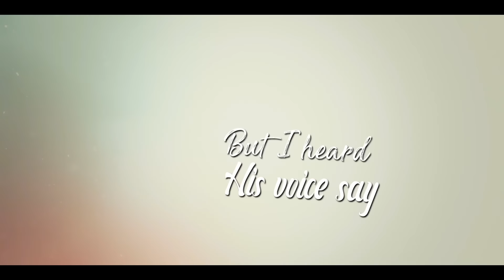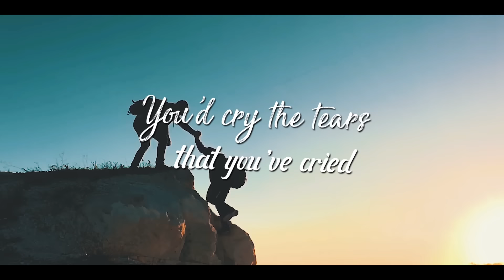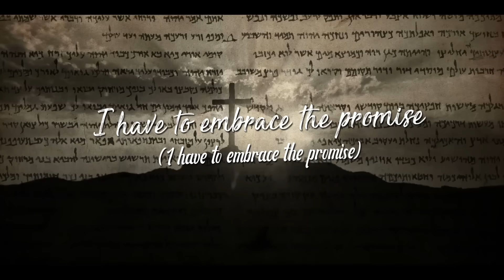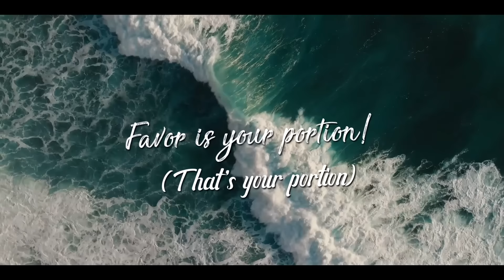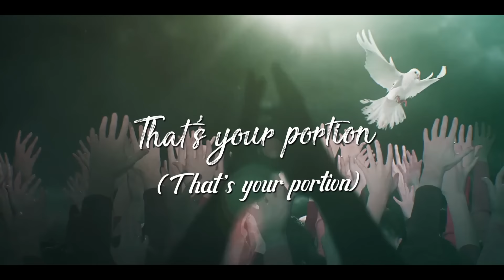"My Portion" Lyric Video by Jekalyn Carr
"My Portion by Jekalyn Carr". It is time to claim your portion.
Available now Download or Stream

My Portion
You never knew,
You would fail

You’d go through the things you’ve been through

That you would fall

But I heard His voice say,
I heard His voice say

Years of pain,
It is not your portion
Failure,

I HAVE TO EMBRACE THE PROMISE

You’d be broken

You’d cry the tears that you’ve cried

You lose the things you’ve lost

I have good news, I have good news!

GOOD NEWS!

That’s your portion
(That’s your portion)

GOOD HEALTH!
(Good Health)

That’s your portion
(That’s your portion)

THE ABUNDANCE!
(The abundance)

That’s your portion
(That’s your portion)

INCREASE!
(Increase)

That’s your portion
(That’s your portion)

Somebody needs to remind yourself

Oh I have to embrace the promise

OOOOH GOOD NEWS!
(Good News)

That’s your portion
(That’s your portion)

GOOD HEALTH!
(Good Health)

That’s your portion
(That’s your portion)

HEYY THE ABUNDANCE!
(The abundance)

That’s your portion
(That’s your portion)

INCREASE!
(Increase)

That’s your portion
(That’s your portion)

You got to tell yourself

It’s okay to live in the promises

You shall conquer your mountain

HEEEA THAT’S YOUR PORTION!
(That’s your portion!)

OH! God sent me as a messenger to tell somebody today
(That’s your portion!)

I want to release this over you today, that’s your portion!
(That’s your portion!)

OH! GRACE & MERCY!
(That’s your portion)

Yes! GRACE & MERCY!
(That’s your portion!)

OH! GRACE & MERCY!
(That’s your portion!)

Restoration!
(That’s your portion)

You’ve got know that healing is!
(That’s your portion)

Open doors are your portion!
(That’s your portion)

Favor is your portion!
(That’s your portion)

EHHHHH! THAT’S YOUR PORTION!
(That’s your portion)

OH! THAT’S YOUR PORTION!
(That’s your portion)

YEAH! THAT’S YOUR PORTION!
(That’s your portion)

Ehhhhhhhh...

Oh I have to , I have to

And the promise is, GOOD NEWS!
(Good news!)

I wake up to good news
All throughout the day good news
Even when I lay my head down at night

GOOD NEWS!
(Good news!)

And I’m so glad the promise doesn’t wear off
Everyday, I believe God

THAT’S MY PORTION
(That’s your portion)